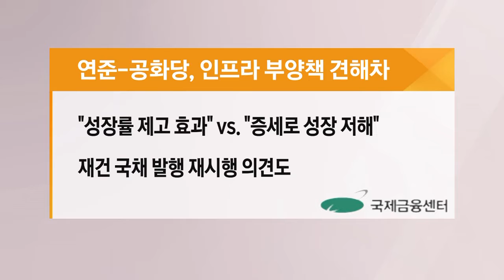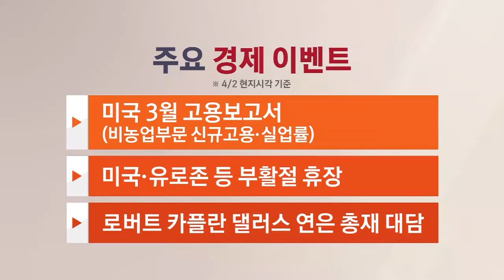[금융브리핑] 미국 경기 부양책 효과에 대한 다양한 시각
■ 경제와이드 모닝벨 '국제금융센터 브리핑' - 정다인 글로벌 뉴스캐스터

국제금융센터가 뽑은 핫이슈를 확인해보는 시간입니다.

최근 바이든 행정부가 대규모 인프라 투자 계획을 발표했죠. 인프라 계획에 대한 반응은 다릅니다.

샌프란시스코 연방준비은행 총재는 인프라 계획이 실현되면 성장률이 높아질 것이고, 새로운 공급 효과로 인해 물가 상승 압력도 크진 않을 것이라고 밝혔는데요.

미치 맥코넬 공화당 상원 원내대표는 대규모 증세와 재정지출 확대로 인한 부채 가능성을 지적하면서 인프라 투자안에 반대하고 있습니다.

미국에서 대규모 경기부양책이 시행되니, 이를 지켜보는 유럽에서도 반응이 있는데요.

프랑스 재무장관은 유럽에도 동일한 경기부양책을 도입할 필요가 있다고 입장을 표명한 반면, 독일 중앙은행 총재는 미국의 부양책을 모방할 필요가 없고, 역내 상황에 맞는 해법을 모색해야 한다고 주장했습니다.

외신들의 시각도 들여다볼까요?

블룸버그 통신은 미국의 경기부양책이 단기 효과에 그칠 수도 있다고 보도했습니다.

대규모 재정지출이 앞으로 2년 동안 고성장을 이끌겠지만, 그 이후에는 인플레이션 압력과 과도한 부채비율로 경기 확장세가 급격하게 둔화될 수 있다는 점을 우려했습니다.

무디스도 경기회복에도 불구하고 기업과 가계 부채 비율이 하락하지 않는 것을 보면 부양책 효과가 단기에 그칠 것이라고 분석했습니다.

월스트리트저널은 미국의 긴축 발작이 신흥국에 미칠 영향에 대해 알아봤는데요.

신흥국들이 받을 영향이 이전만큼 크진 않을 것이라고 보도했습니다.

코로나19 이전에 신흥국으로 유입된 해외자본이 많지 않아 자본 유출 규모가 제한적일 것이고, 경상수지 흐름도 이전보다 양호하기 때문입니다.